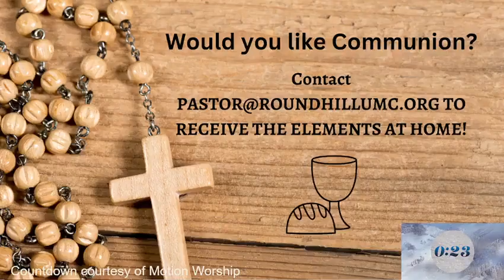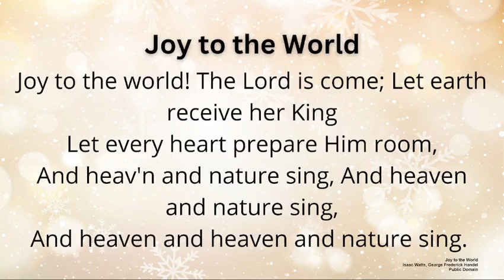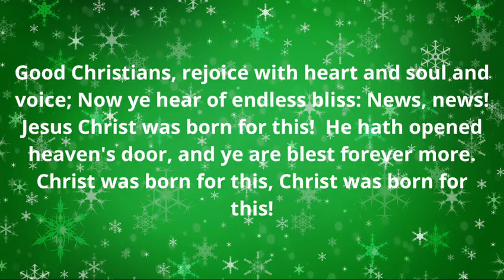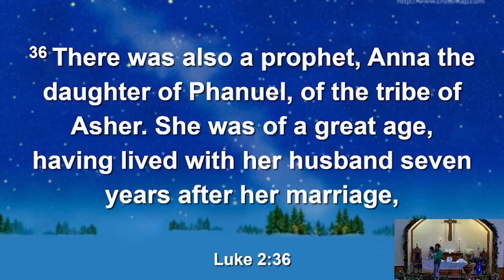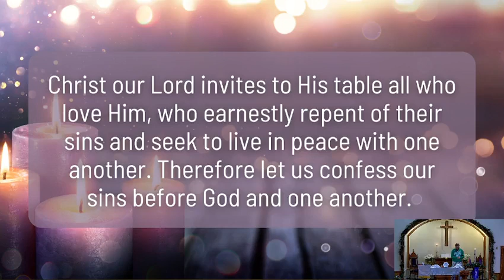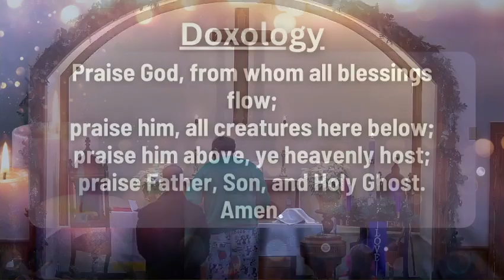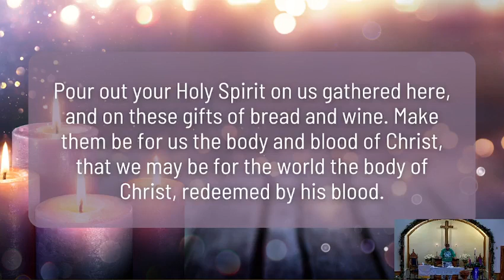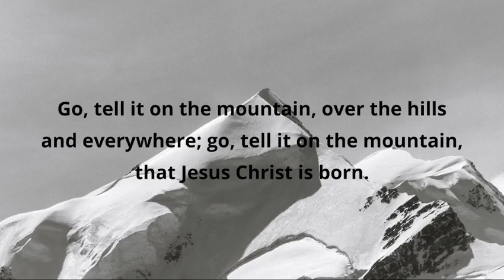12-25-2022 Sermon- Christmas on Sunday?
Christmas on Sunday?

Luke 2:22-38
22 When the time came for their purification according to the law of Moses, they brought him up to Jerusalem to present him to the Lord 23 (as it is written in the law of the Lord, “Every firstborn male shall be designated as holy to the Lord”), 24 and they offered a sacrifice according to what is stated in the law of the Lord, “a pair of turtledoves or two young pigeons.”
25 Now there was a man in Jerusalem whose name was Simeon; this man was righteous and devout, looking forward to the consolation of Israel, and the Holy Spirit rested on him. 26 It had been revealed to him by the Holy Spirit that he would not see death before he had seen the Lord’s Messiah. 27 Guided by the Spirit, Simeon came into the temple, and when the parents brought in the child Jesus to do for him what was customary under the law, 28 Simeon took him in his arms and praised God, saying,
29 “Master, now you are dismissing your servant in peace,
according to your word,
30 for my eyes have seen your salvation,
31 which you have prepared in the presence of all peoples,
32 a light for revelation to the gentiles
and for glory to your people Israel.”
33 And the child’s father and mother were amazed at what was being said about him. 34 Then Simeon blessed them and said to his mother Mary, “This child is destined for the falling and the rising of many in Israel and to be a sign that will be opposed 35 so that the inner thoughts of many will be revealed—and a sword will pierce your own soul, too.”
36 There was also a prophet, Anna the daughter of Phanuel, of the tribe of Asher. She was of a great age, having lived with her husband seven years after her marriage, 37 then as a widow to the age of eighty-four. She never left the temple but worshiped there with fasting and prayer night and day. 38 At that moment she came and began to praise God and to speak about the child to all who were looking for the redemption of Jerusalem.